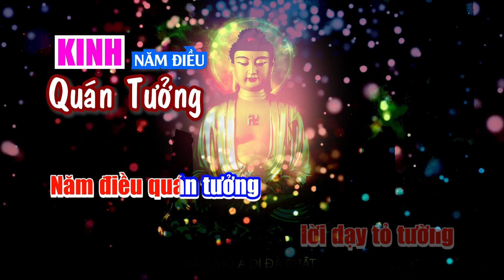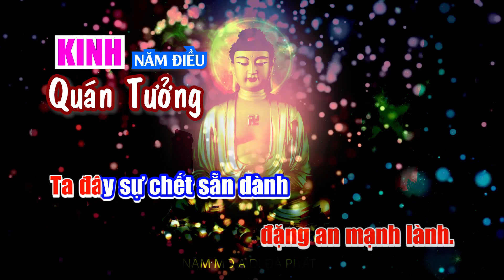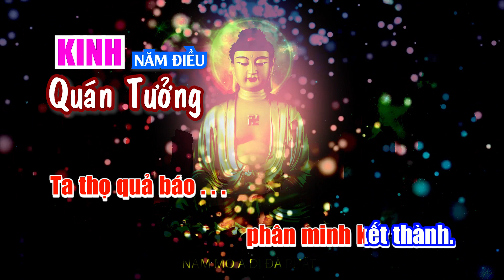KARAOKE - KINH NAM DIEU QUAN TUONG - Che Linh (khong loi)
KINH NĂM ĐIỀU QUÁN TƯỞNG
Nhạc: Tâm Đức

Thế Tôn lời dạy tỏ tường
Năm điều quán tưởng phải thường xét ra:
Ta đây phải có sự già
Thế nào tránh thoát lúc qua canh tàn.
Ta đây bịnh tật phải mang
Thế nào tránh thoát đặng an mạnh lành.
Ta đây sự chết sẵn dành
Thế nào tránh thoát tử sanh đến kỳ.
Ta đây phải chịu phân ly
Nhân vật quý mến ta đi biệt mà.
Ta đi với nghiệp của ta
Dầu cho tốt xấu tạo ra tự mình
Theo ta như bóng theo hình
Ta thọ quả báo phân minh kết thành.

Upajjhatthana Sutta -- Five Remembrances (Five subjects for contemplation)

The Buddha clearly advised:
Five facts one should reflect on often.
I am sure to become old; I cannot avoid aging.
I am sure to become ill; I cannot avoid illness.
I am sure to die; I cannot avoid death.
I must be separated and parted from my loved ones.
I am the owner of my actions, heir of my actions, born of my actions, have my actions as my arbitrator.  Whatever I do, good or bad, to that will I fall heir.
My actions follow me like a never-departing shadow.